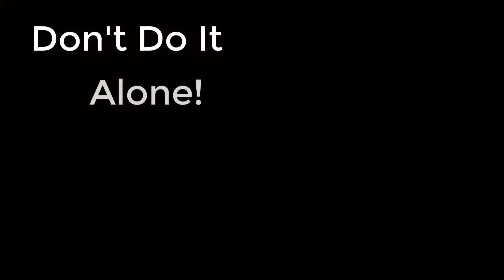Owner-Builder couple Part 3 HomeWrights interview with first-time contractors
If you ever want to have the ultimate entrepreneurial experience and be your own general contractor as you build your custom home, we'd be glad to help. Just call visit HomeWrights Custom Homes!